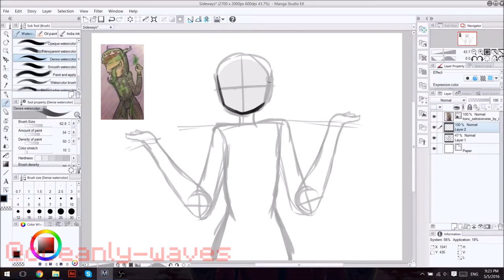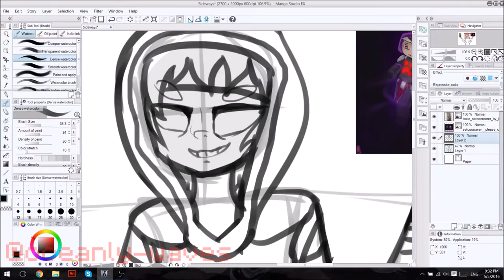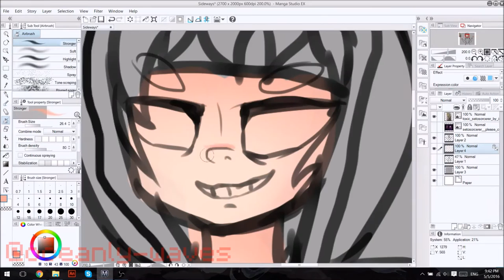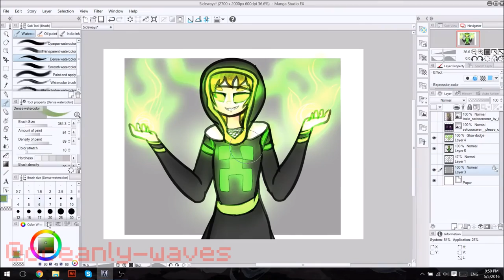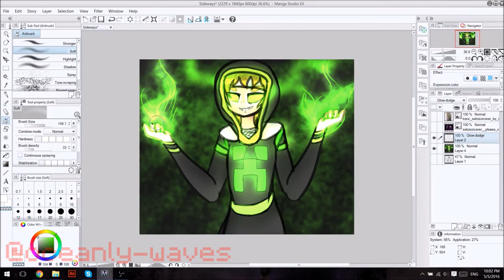Intoxicated Seto | Insane Minecraft Youtubers | Speedpaint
GUESS WHO'S GOT GOOD QUALITY VIDEOS FINALLY?! NO TERRIBLE GLITCHES (YOUTUVE LET ME HAVE MY HD VIDEOS ;=; ) :D